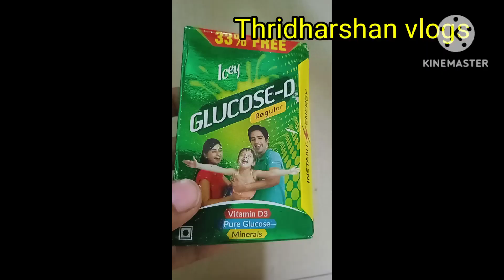luggage packing ideas in telugu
hiii hello friends ela unnaru nenu iethe chala bagunnanu summer kadha so andaru tours ki velthuntaru so ela pack chesukovalo e vedio chesanu andariki use avthundi anjli anukuntunnanu  evedieo nachithe like share&subscribe my channel

thridharshan vlogs
love u 😍😍😍😍😍